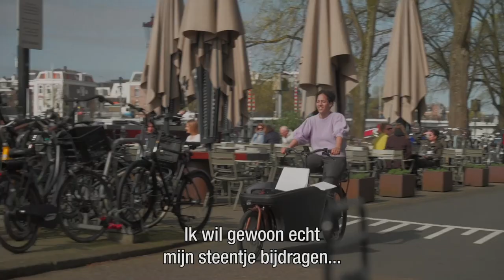HvA minute - Puck Middelkoop - HvA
De minuut van Puck Middelkoop, start-up mentor, over hoe ze bijdraagt aan een betere wereld.